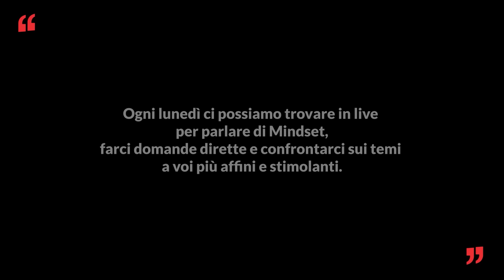Roberto Da Crema, il baffo è una celebrità - One More Time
In questa puntata:
Oggi avremo il piacere di fare un viaggio con Roberto Da Crema, conosciuto da tutti come IL BAFFO, da venditore ambulante a re delle televendite e la sua vita, ancora oggi, ha l’intensità di una montagna russa.